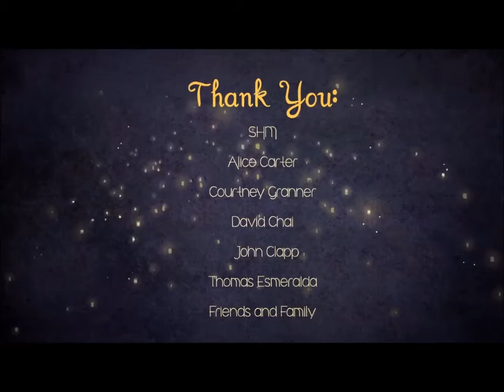Tamara - Trabalho de Composição de Trilha Sonora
Primeira trilha por mim tentada (:

Obrigado, Tchaikovsky